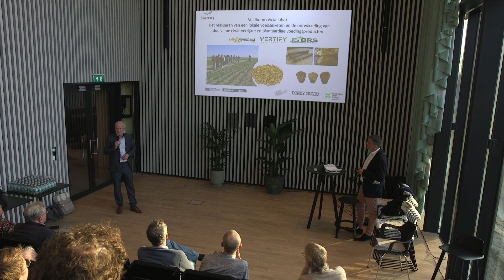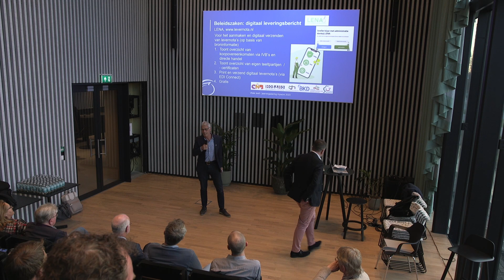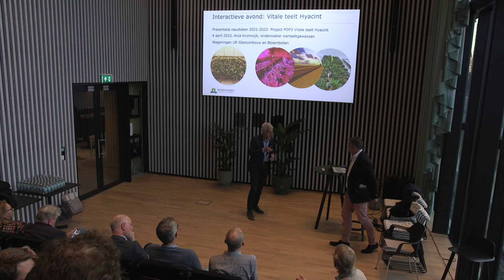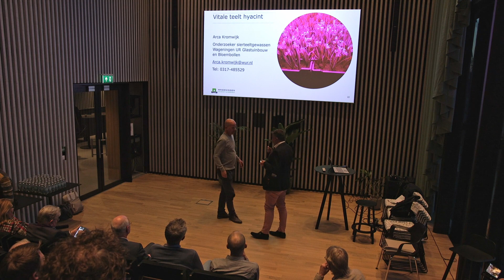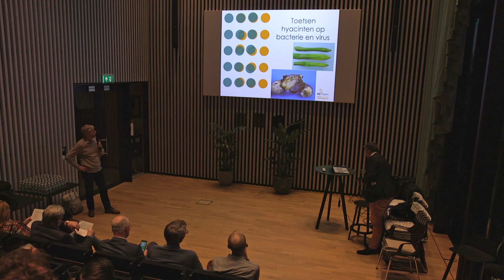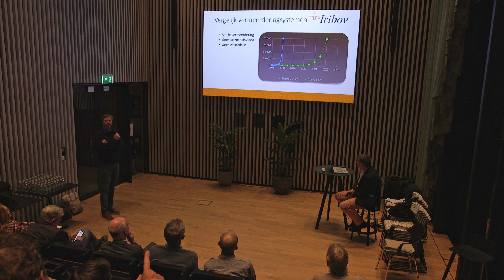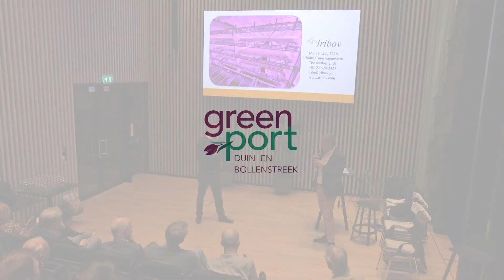GreenportLIVE: Teeltsysteem hyacint op de schop - 4 april 2023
Anders en schoner telen, met minder residu, gewasbeschermingsmiddelen en bemesting. Dit kan zomaar het ‘nieuwe normaal’ worden als de telers de uitdaging aangaan en het teeltsysteem wordt aangepast.

Op dinsdag 4 april praten de diverse partners van het POP3 project Vitale teelt hyacint de sector bij tijdens GreenportLIVE: Teeltsysteem hyacint op de schop.

Laat je bijpraten over de onderzoeksresultaten en bekijk de aftermovie via deze link: